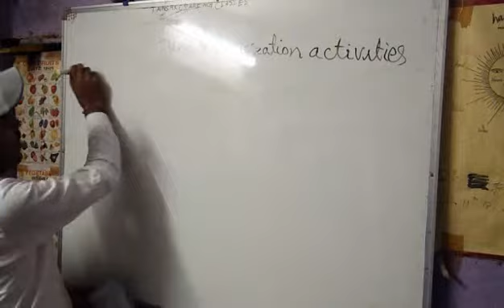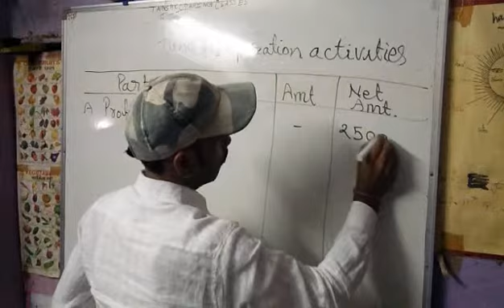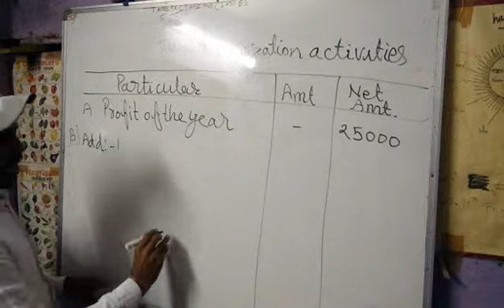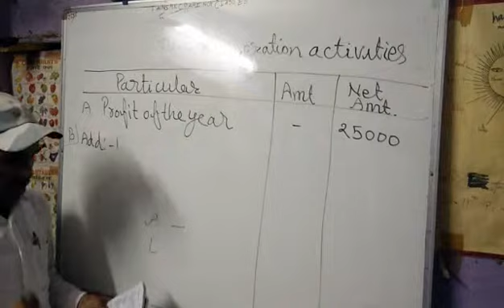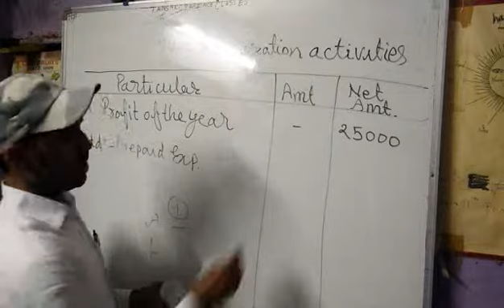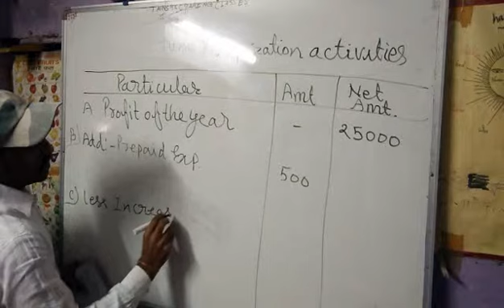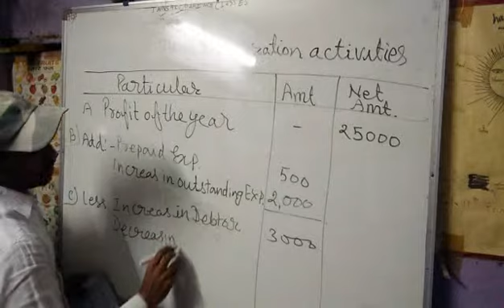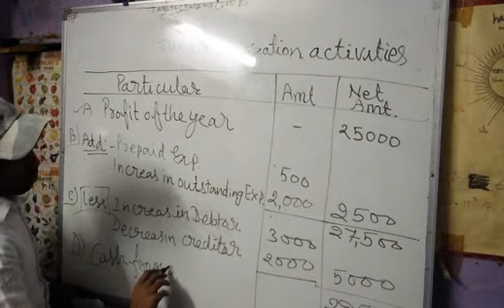Cash from Operating Activities Class XII,By M. P. Maina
Tanishk Coaching Classes,How to solve sum cash from Operating Activities, By M. P. Maina,